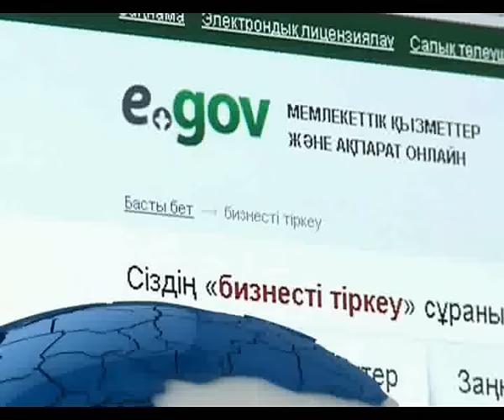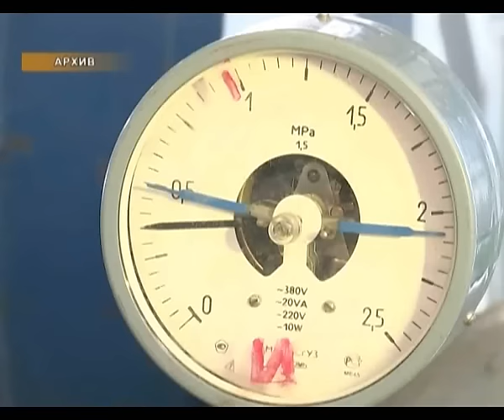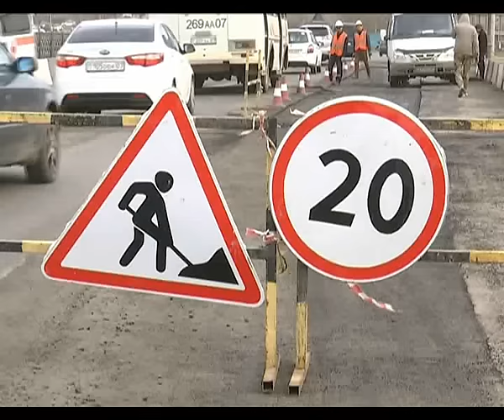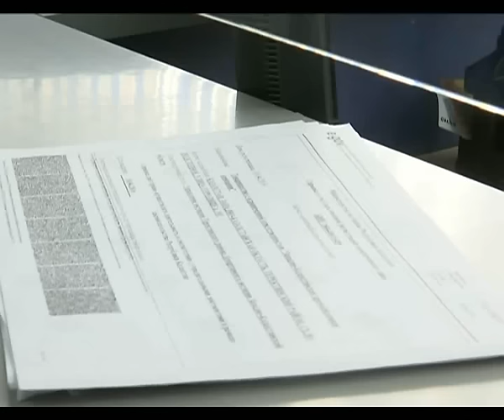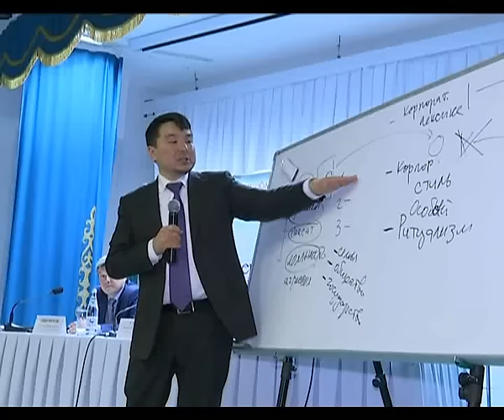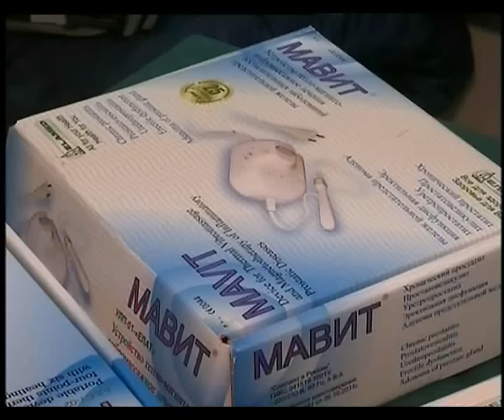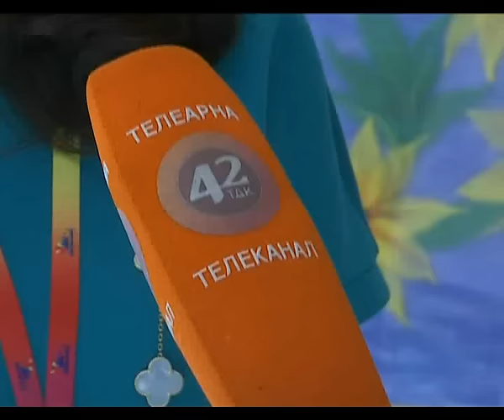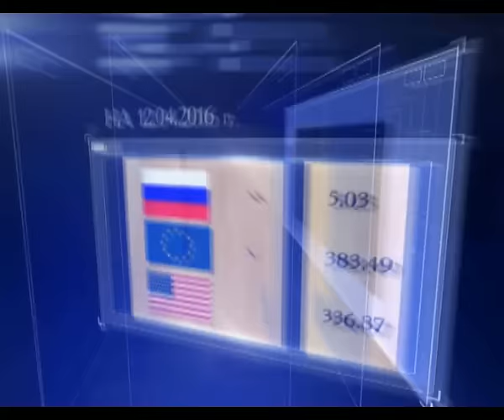Новости в 19:30 (выпуск от 12.04.2016)